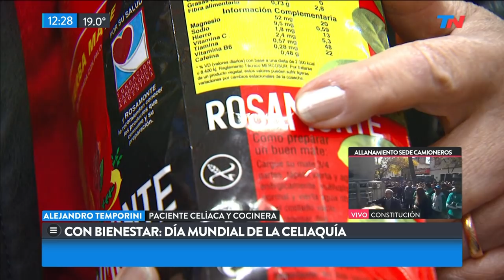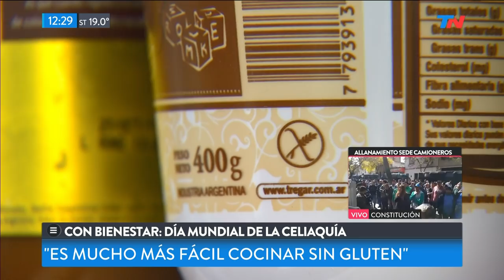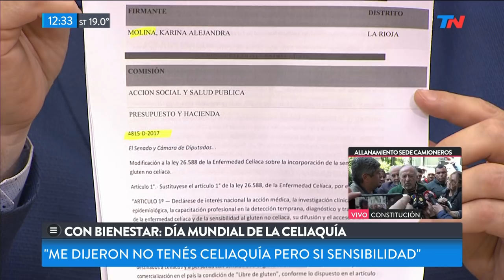Con bienestar: Día mundial de la celilaquía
Fragmento de "TN de 10 a 14" emitido el Lunes 6 de Mayo de 2019.